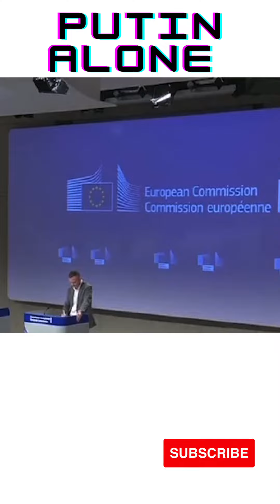Putin ukraine russia putin warzone fight #